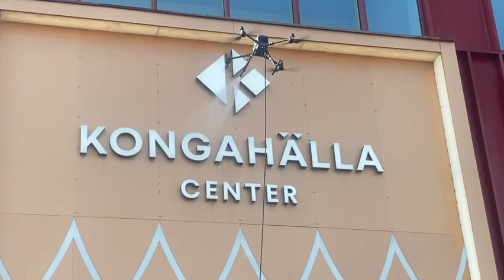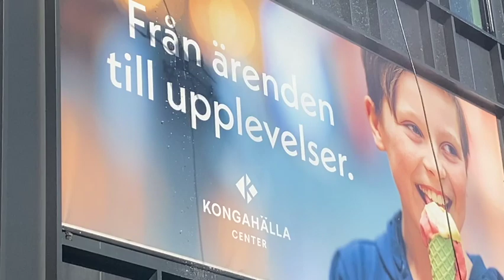DroneWash Kongahälla Center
Fasadtvätt på Kongahälla center med vår nya Drönarteknik (DroneWash) Läs mer om hur detta fungerar på @kongahallacenter7791